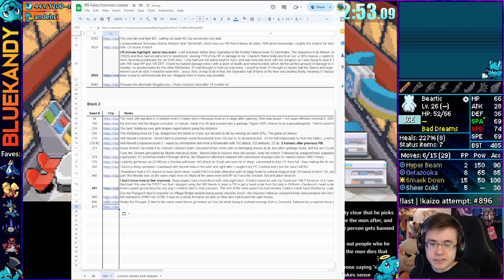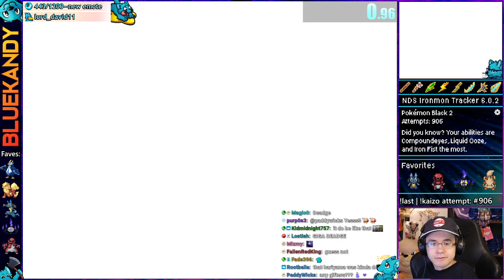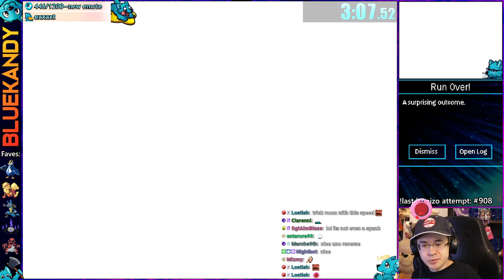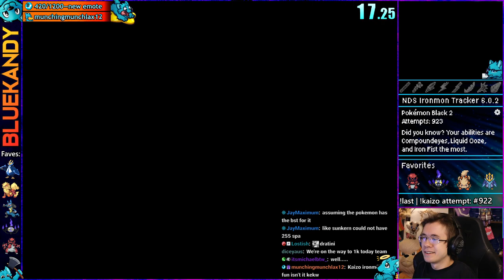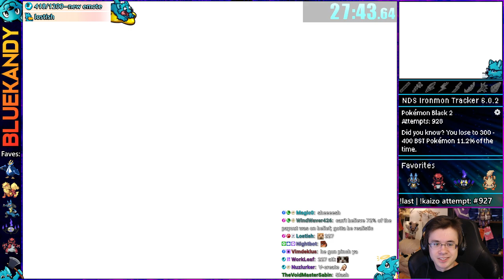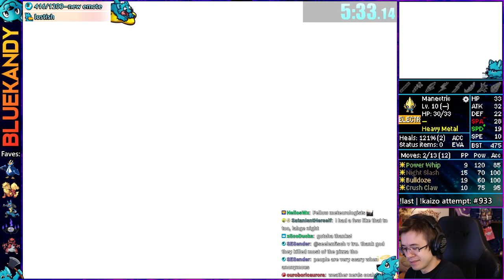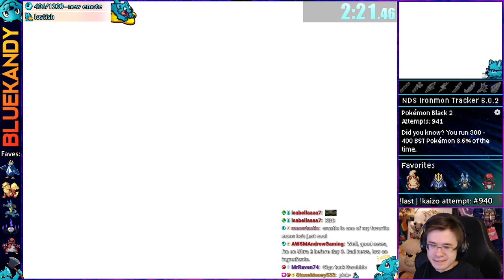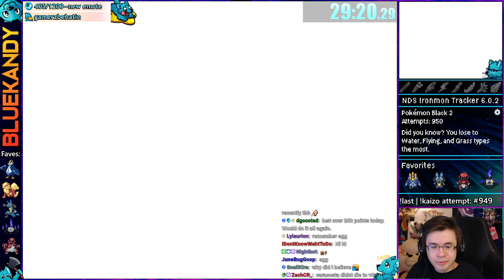Impossible To Win | Kaizo Ironmon in Pokémon Black 2 And White 2